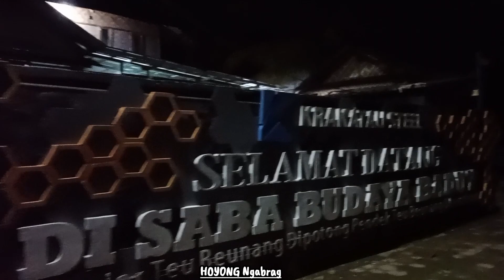MENGINAP DI KAMPUNG TANPA LISTRIK.Kembali Ke Tahun 90 An.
Asslm wr wb,
Salam Sehat Buat Teman2 Semuanya.Semoga Dalam Lindungan Allah SWT.